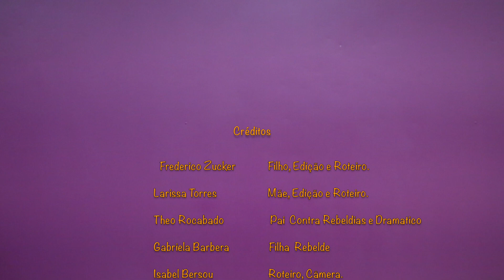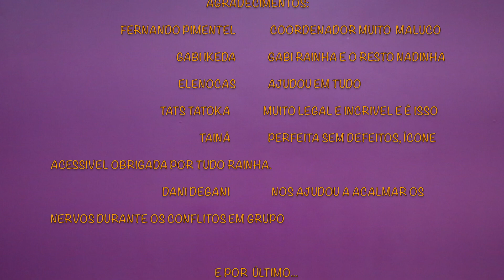#1 Internet Legal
Integrantes: Theo Andrade, Gabriela Barbera, Larissa Torres, Isabel Ruão, Frederico Zucker (7°B)